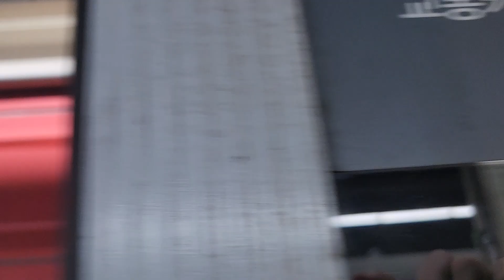코레일 1호선 인천행 열차 개봉역 정차